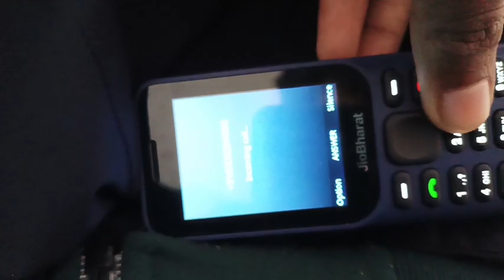cycle crash ho gai😭😭bori